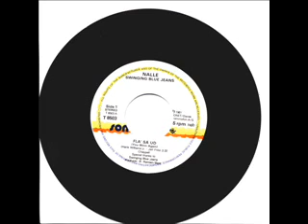Nalle - Fla' Så Ud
Rock Nalle - Fla' Så Ud, 1981
Dansk coverversion af "You Win Again" skrevet af Hank Williams Jr,  / Dansk tekst af Jarl Friis Mikkelsen / Arrangeret af gruppen Swinging Blue Jeans